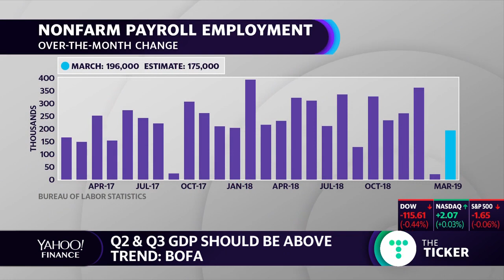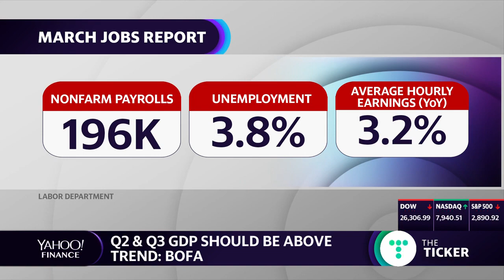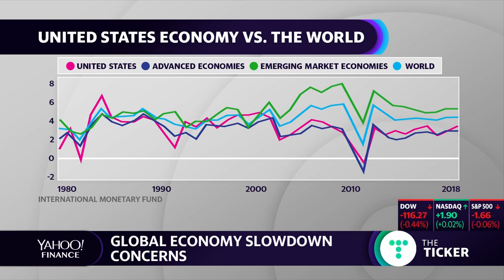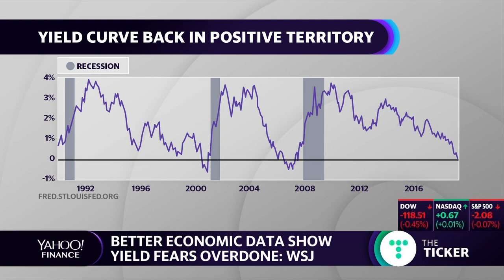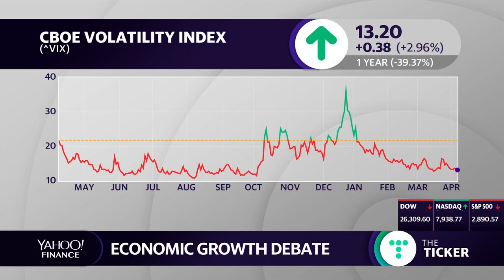Recession fears subside on positive economic data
Payden & Rygel Chief Economist Jeffrey Cleveland discusses how a better than expected jobs report,  positive trade talks between the United States and China and the Fed's dovish tone may be enough to fade recession concerns.